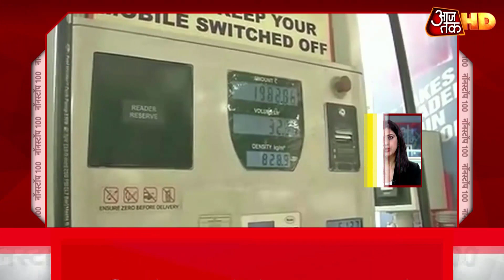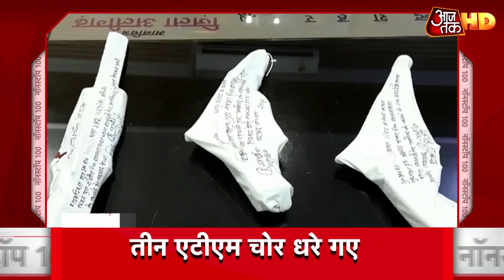Rajasthan में राज्यसभा के लिए घमासान, CM Ashok Gehlot ने की प्रेस कॉन्फ्रेंस | Top 100 News HD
राजस्थान में कांग्रेस खेमे में आज भी जबरदस्त हलचल है. राज्यसभा चुनाव के उम्मीदवार और कांग्रेस के वरिष्ठ नेता केसी वेणुगोपाल की विधायकों के साथ बैठक हुई. बैठक के बाद मीडिया से मुखातिब होते हुए सीएम अशोक गहलोत ने बीजेपी पर कई गंभीर आरोप लगाए. मुख्यमंत्री अशोक गहलोत ने कहा कि राज्यसभा का चुनाव दो महीने पहले हो सकता था, लेकिन हॉर्स ट्रेडिंग पूरी ना होने से राज्यसभा चुनाव टला था. देश में लोकतंत्र की हत्या हो रही है. प्रधानमंत्री नरेंद्र मोदी और गृह मंत्री अमित शाह को कोरोना की चिंता नहीं है.